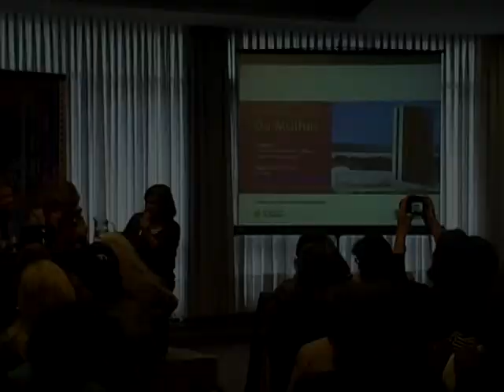Dip. Maria Elena Laurnaga (FA, Uruguay) en coloquio sobre mujeres y política. Montevideo, 2013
La diputada uruguaya por el Frente Amplio Maria Elena Laurnaga participa del coloquio "Las mujeres y la política en clave regional", que se llevó adelante el 20 y 21 de mayo de 2013 en Montevideo, Uruguay.

Cerca de 300 personas concurrieron al encuentro, entre mujeres políticas, autoridades, expertas y representantes de la sociedad civil de Argentina, Bolivia, Brasil, Ecuador, México, Paraguay, Perú, Uruguay y Venezuela.